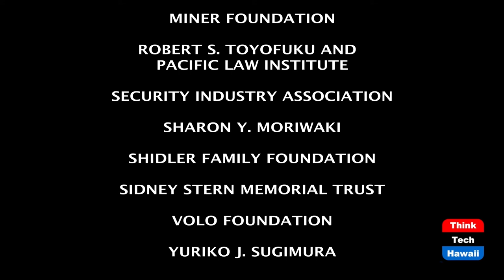Discrimination against Asian Americans (The Middle Way)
Racial Discrimination of Asian Americans.  The host for this episode is Jay Fidell.  The guests for this episode are Russell Leu and Nathan H. Madson.

Spit on, yelled at, attacked, and brutally murdered- crimes are being committed daily against Asian Americans and Pacific Islanders. Asian Americans and Pacific Islanders,  including marginalized groups within this space, are being subject to ever-growing violent acts of discrimination. Was last week's murder of six Asian American women in Atlanta allegedly committed by a young white male, in part or whole, a racially motivated act? Why is this happening? The "Kung-Flu", "China Virus" inflammatory rhetoric of former President Trump undoubtedly has played an incendiary role. President Biden calls this "Un-American."  But racism is American as it is part of America's history and its institutions. We explore the reasons, the untold history and what must be done.  "This must stop," as Pres. Biden warns.